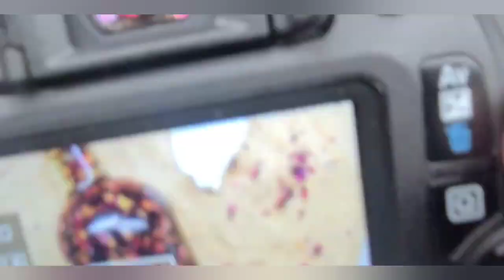Beach Box DIY Product Photography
How to make a "mini beach" for your product photos!